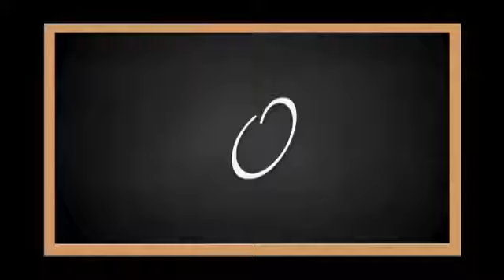As Revelações do Santuário - Pr Neumoel Stina - DVD 01 - Parte 15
As Revelações do Santuario – Pr. Neumoel Stina